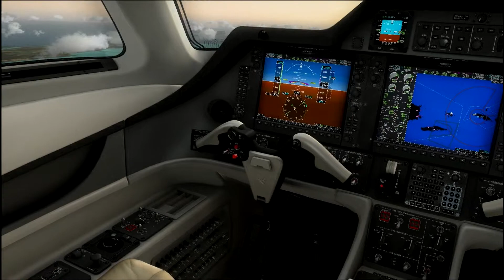FSX MOVIE Live Your Dream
This is one of my hobbies that I just love to do and I just want to share with you guys.